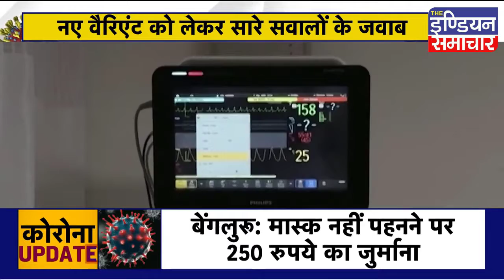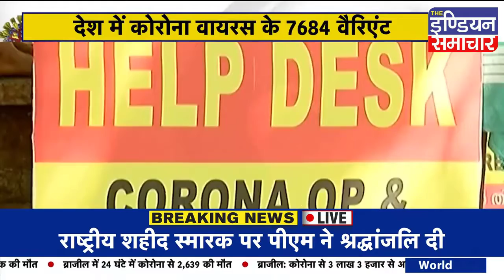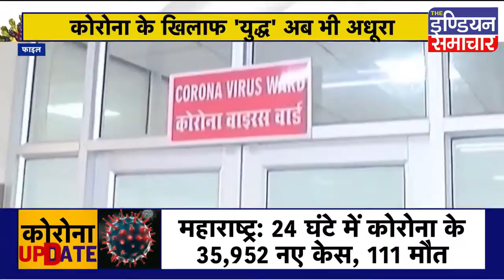Corona Update: कोरोना के खिलाफ 'युद्ध' अब भी अधूरा, Corona के 100 दिन खतरनाक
Corona Case Update: आज से ठीक एक साल पहले Corona की वजह से Lockdown लगा था और पूरा देश 21 दिनों के लिए घरों में कैद हो गया था. अब साल भर बाद फिर से कोरोना के केस तेजी से बढ़ रहे हैं. वजह है लापरवाही. सबसे बुरी स्थित Maharashtra के हैं.जहां एक दिन में 31,855 नए केस  आए हैं. सिर्फ मुंबई में ही 5100 नए बीमार सामने आए हैं. बाकी राज्यों की बात करें तो वहां भी मामले लगातार बढ़ रहे हैं.